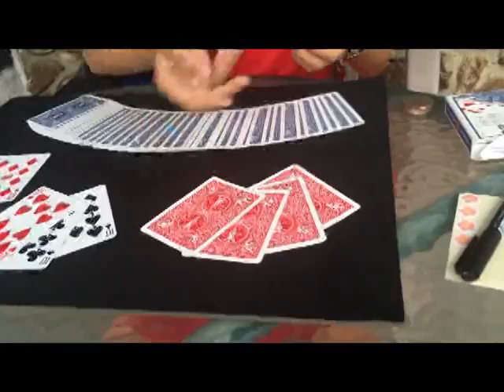すなおちゃん直前マジック！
CastleAuditionまで、あと少しです(^_^)b